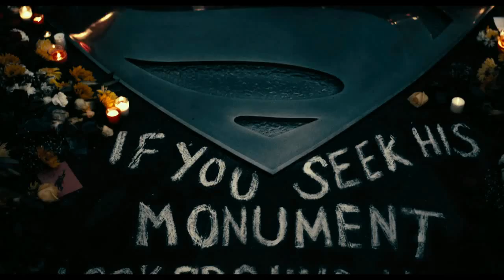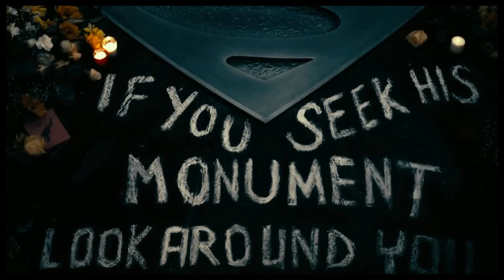Justice League NEWS Final Trailer Reaction Breakdown Superman Tease? Darkseid MAJOR Tease!!!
►Final Justice LEague Trailer
►Clark Kent
►Darkseid Tease
► Justice League Trailer 3

infringing.

Channel Information
1)DC shows such as The Flash, The Arrow, DC Legends Of Tomorrow and more
2)Games Of Thrones Videos Now Breakdowns and Theory videos
3) Marvel/DC
4)Movie Reviews
5) Trailer breakdowns